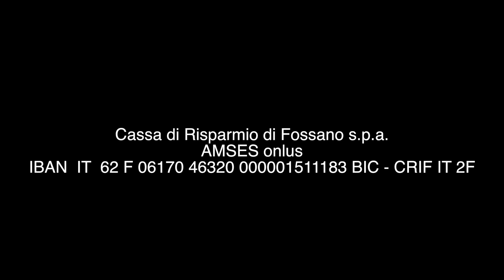Amses c'è 15-2021. Le dirette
Vogliamo richiamare l'attenzione sugli incontri che organizziamo via social. L'unico incontro possibile per il momento è quello virtuale, in attesa di ritrovarci tutti in presenza per tornare ad abbracciarci e a stringerci intorno al nostro padre Ottavio.